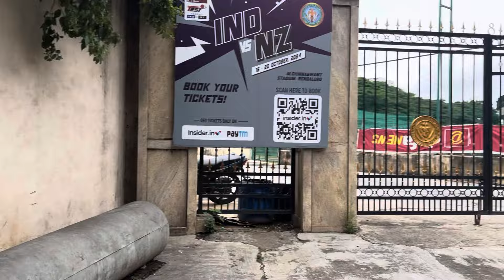Finally Met Indian🇮🇳Cricket Team's | Jadeja, Kohli, Rohit, Rishabh Pant,Shubman Gill KL Rahul & More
Kahate hai cricketer ko samne se milane aur dekhne aur baat karne ka alag hee sukun hai ji han aaj aisa hee huwa mere sath Jindagi mai pahale bar hamane dekha apne India team ke sabhi khidakiyon ko samane se ek alag hee khubsurat pal tha dekhe aap bhi is video main dikhaya Gaya hai pure team ka video kaise mile aur kitna sundar ye pal tha is video main ek ek cricketer ko dekh skate hai thanks for watching this video